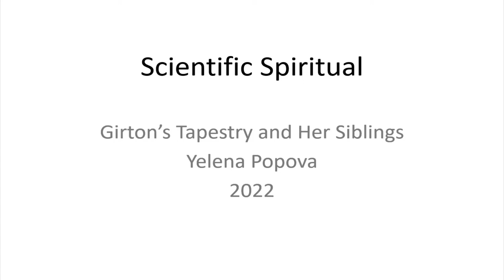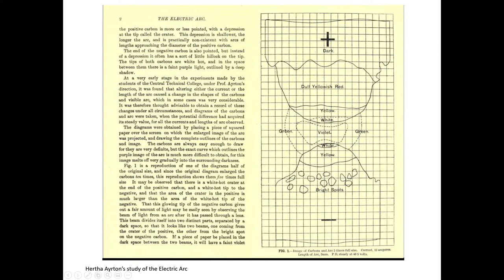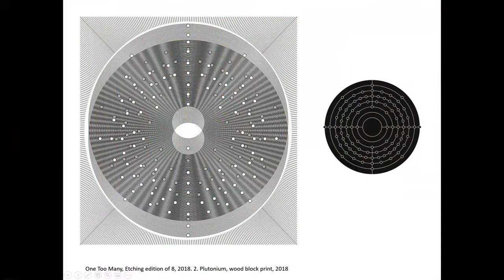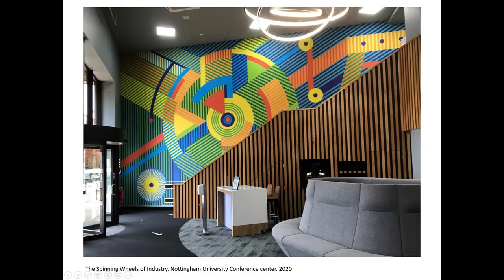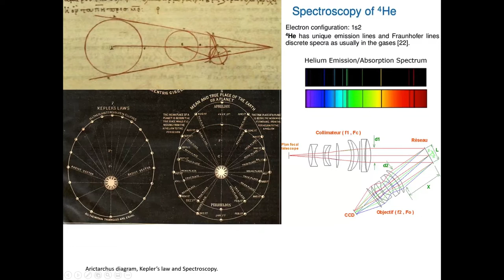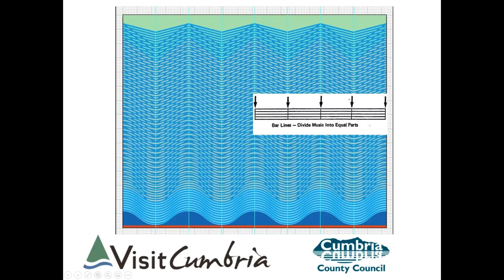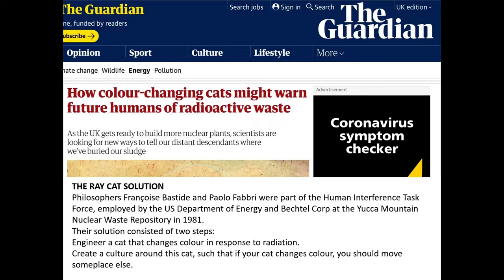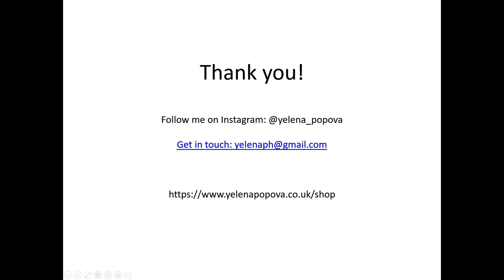Scientific Spiritual: Girton's Tapestry and her Siblings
Girton’s art residency dates from 2013. It enables early-career visual artists to live and work in the College for up to a year. The hope is that their creativity will be influenced by us – by the history, geography and materiality of the site, by the Fellows, staff, and students who inhabit it – and that our thinking and practices might in turn be shaped by their presence.
Join former Artist in Residence, Yelena Popova (2016–17), as she talks about her residency at Girton and its consequences.

Event: End of 'A Great Campaign' Celebration
Location: Girton College, Cambridge (UK)
Date: Saturday 9 July 2022
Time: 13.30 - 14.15